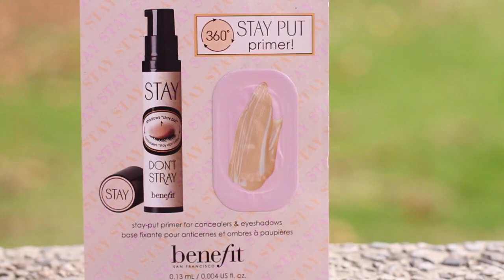Misión POREfessional Pt. 2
Video de Blush.cl para el concurso Misión POREfessional de Benefit Chile

Porfa comenten y pongan like en este link para que pasemos de etapa!!

Productos usados:
- The POREfessional
- Hello Flawless Oxygen Wow!
- Stay don't stray
- Velvet eyeshadow
- BADgal Lash Mascara
- Dandelion Blush
- Watt's UP
- Posietint
- Dandelion Ultra Plush

Modelo: Sofía Rebolledo